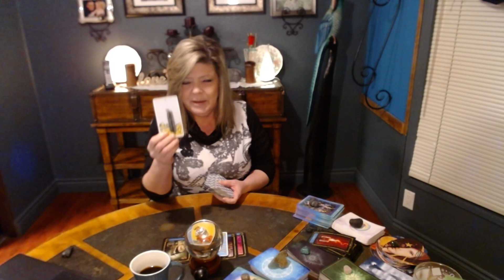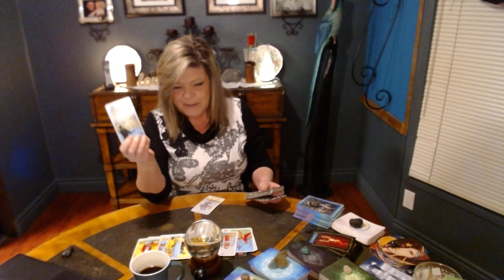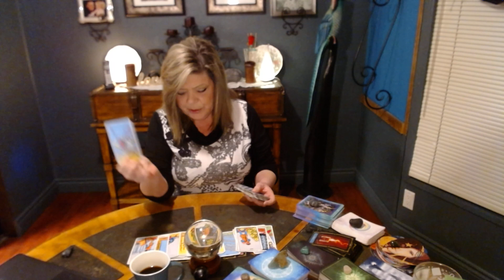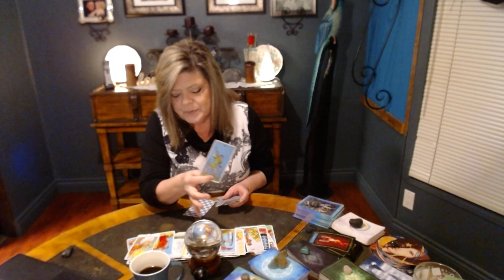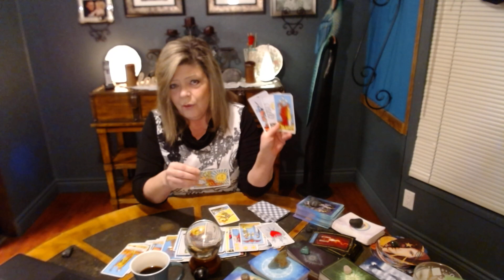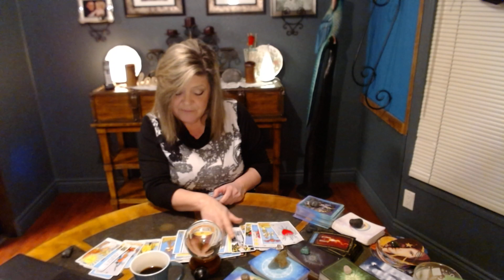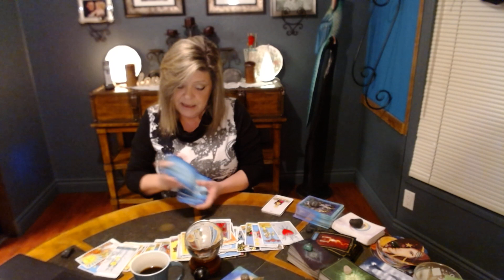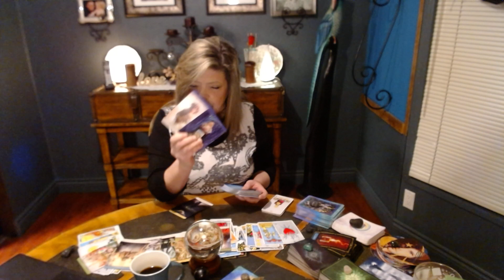GEMINI "JUST DAILY READ MAR 30" SNEAK PEEK INTO APRIL! CAUTION GEMINI! OTHERS CELEBRATING!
GEMINI SNEAK PEEK INTO APRIL